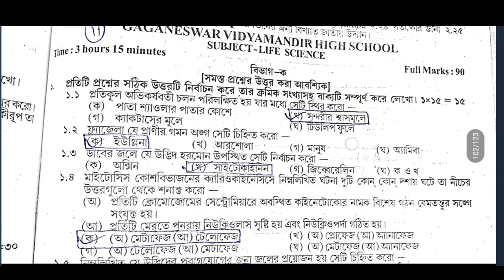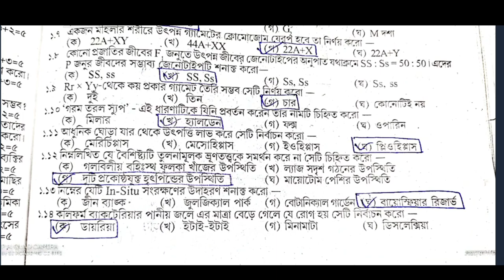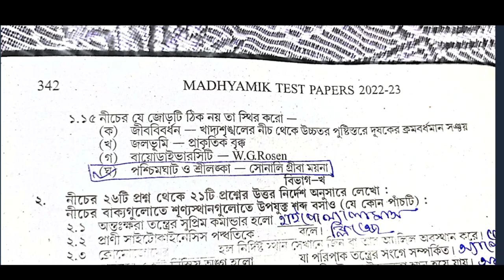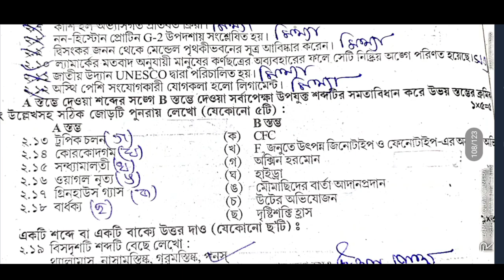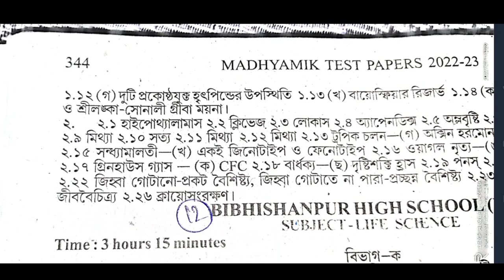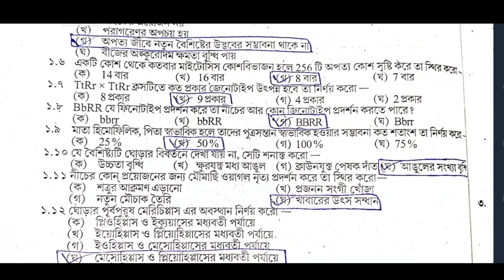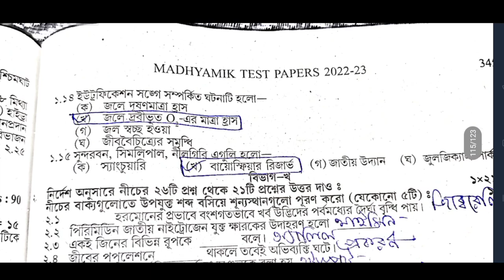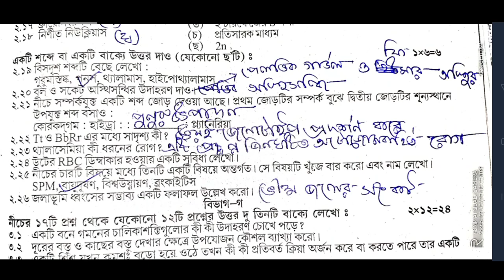TEST Papers Parsad Solved 2023 Madhyamik Life Science Page 341 page 344 Secondary Wbbse 2023Class 10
341 344